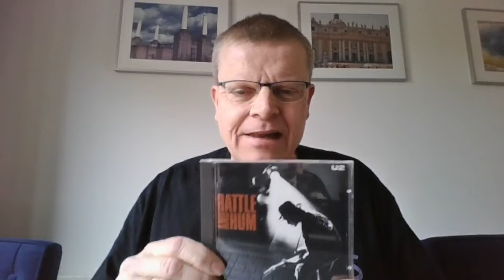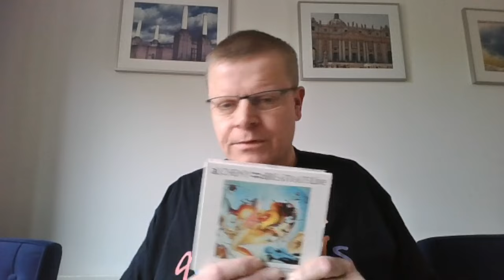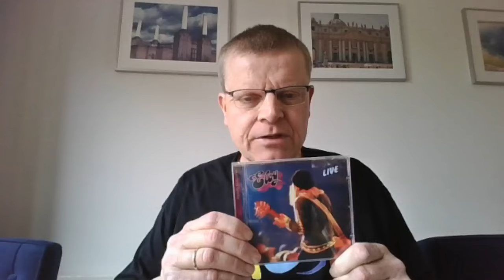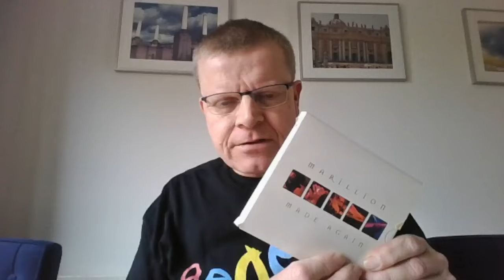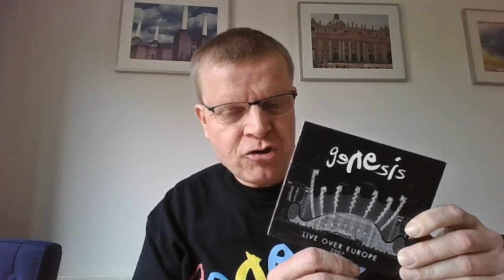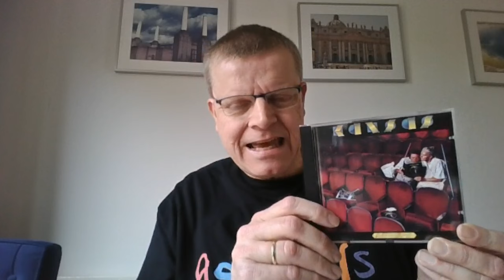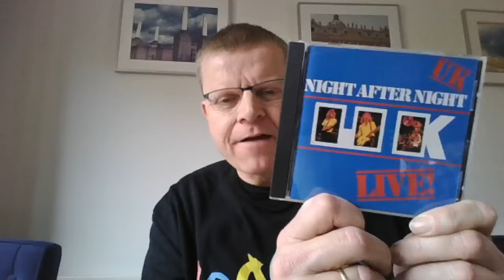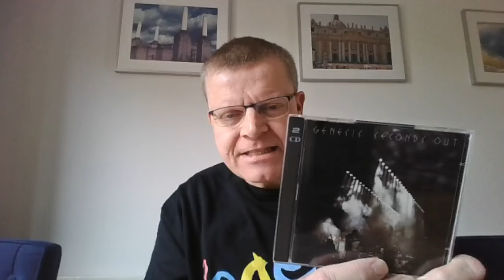Harold´s Prog Rock Show #80 Ranking the 90 best Prog Rock Live Albums